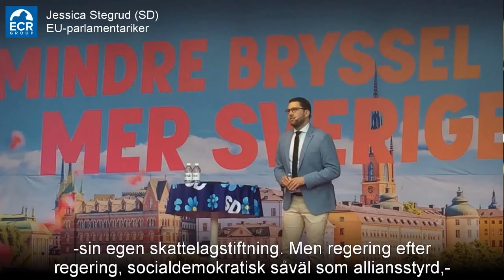Så går det när man säljer ut Sverige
Det borde vara en självklarhet att Sverige själv bestämmer över sin egen skattelagstiftning, men regering efter regering har gång på gång, utan att blinka, sålt ut självbestämmandet till EU. Det gäller såväl socialdemokratiskt styrda regeringar och alliansregeringen.

En av konsekvenserna ser vi nu. Då vi har en bakbunden regering som måste be övriga EU-länder om lov att sänka EU:s högsta skatt på EU:s högsta bränslepris...Samma länder som för övrigt löpande tar emot bidrag från just svenska skattebetalare.

Det här är inte hållbart i längden. Makten måste tillbaka till medlemsländerna, vilket blir särskilt tydligt i frågan om just bränslepriserna.

Och det finns återigen bara ett parti som har varnat för just det här.